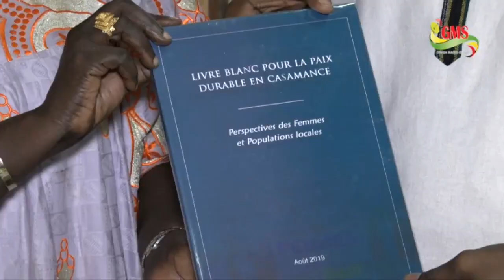CASAMANCE : PAPE DJIBRIL FALL DÉSORMAIS AMBASSADEUR DE LA PAIX POUR LA PFPC